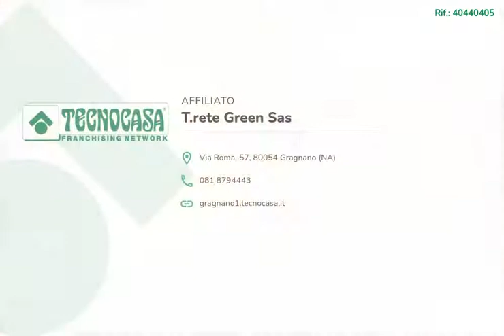In via Santa Caterina, comoda metratura